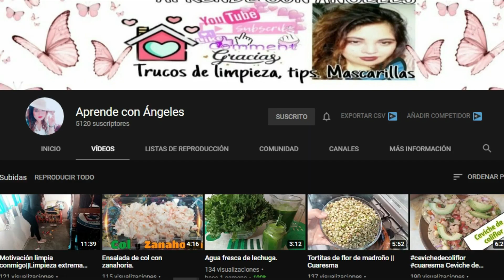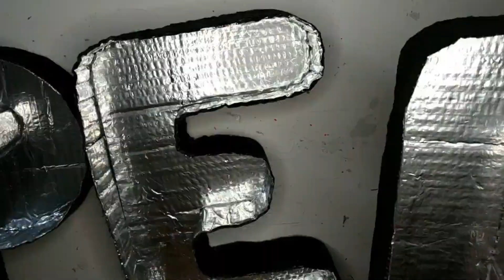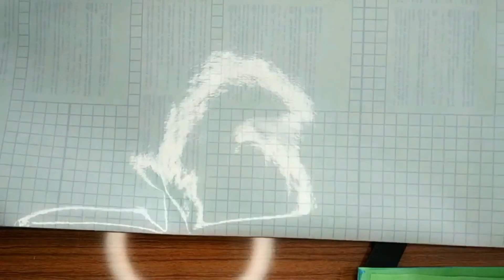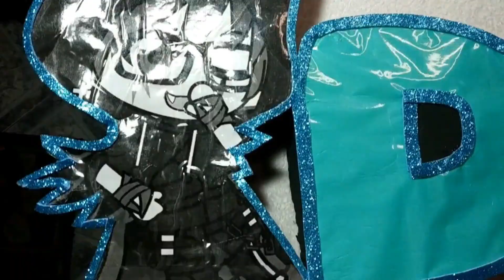🕹️Como hacer un LETRERO LED GAMER🎮 casero con CARTÓN!!!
Te enseño Como hacer un LETRERO de leds gamer CASERO CON CARTÓN paso a paso.

 cada vídeo que suba.

Materiales :

- Tira de luces led o luces navideñas
- Cartón
- pistola de silicona
- pintura acrilica Negra o tempera
- cuter o bisturi
- Silicona
- Tijeras
- Folios
- Papel aluminio
- Acetato o plastico para forrar
- Goma eva
- Cartulina

RECUERDA:
¡¡¡¡¡SI TIENES GANITAS, PONTE HACER ESTAS COSITAS!